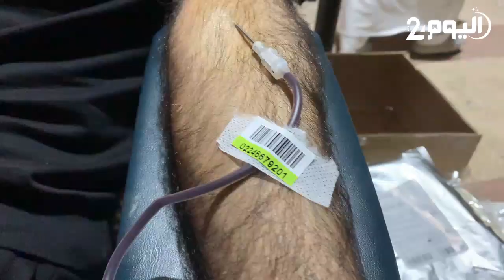حملة التبرع بالدم بمسجد عمر ابن الخطاب بالمضيق